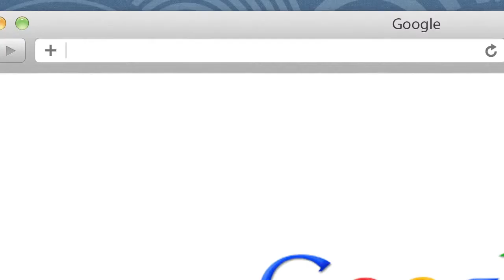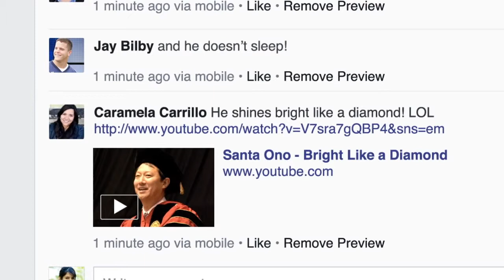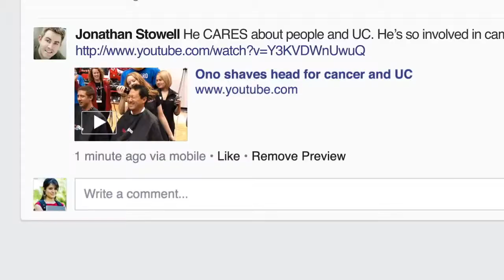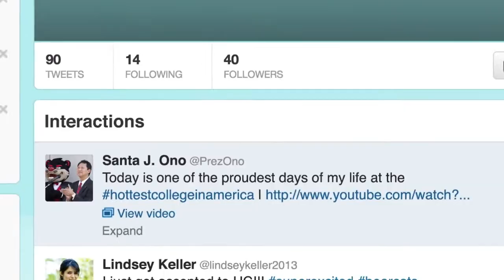Santa J Ono, Bearcat